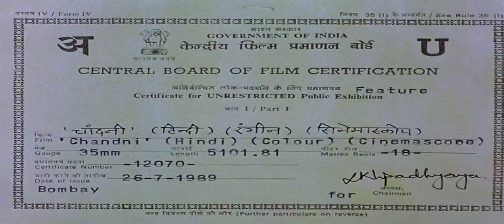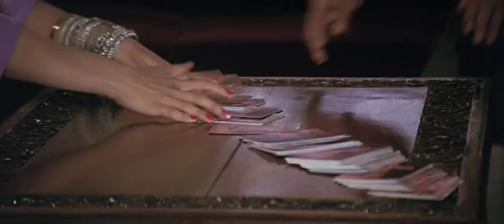Chandni (1989) Full Movie HD | Rishi Kapoor I Sridevi | Vinod Khanna | Anupam Kher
1080p,chandni full hd movie
1989,chandni songs,chandni full
songs,chandni best full
movie,chandni hindi movie,chandni
film,hindi movies,chandni
movies,chandni film songs,chandni